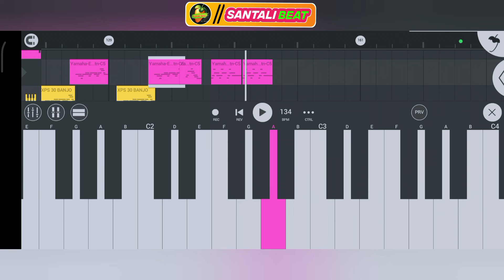Phuchka Dukan 🎹🥁 Santali Piano Instrumental Music 2024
🔴 My Self 👇
Name ;- Sonu Murmu
Village:- Rajabandha
District;- Keonjhar
State ;- Odisha

Santali Songs
Santali Video
Santali Music
Santali Piano Remix
Santali Dj Song
New Santali Dj Dong 2024
Santali Koraoke Song 2024
Santali Koraoke Music